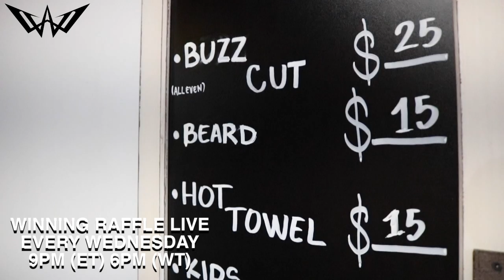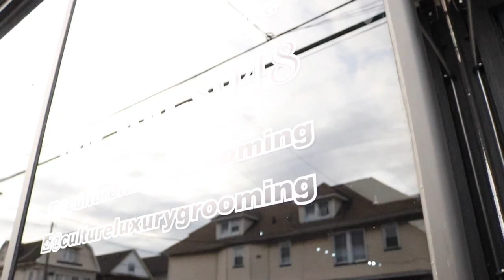Tinting a barber shop with 5% Window Tint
YES!!! we also do Commercial Window Tints. in this video we are tinting a barber shop with 5% Window Tint. Check it out and let us know what ya'll think in the comments below!

To enter our weekly raffle just subscribe and comment WINNINGTINTS OR WINNINGWEAR and we will choose a bunch of our lucky subscribers that comment these two hashtags for a chance to win WinningWear or FREE TINTS!!!

WinningWindowTints.com   WinningWear.com